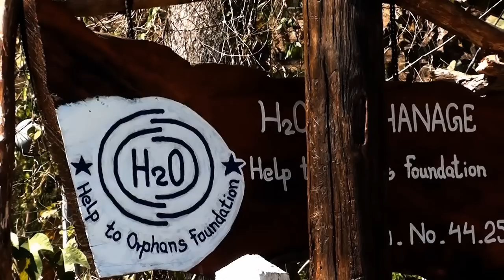Mission Trip Report For NorthseaBaptist Church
미션 뉴스

ミッションのニュース

特派團新聞

mission Nyheder

Mission Uutiset
Mission Nouvelles
Νέα αποστολή
Berita Misi
اmisiune Ştiri
خبار ماموریت
poslanie správy
ujumbe wa News
Mission Nyheter
ข่าวพันธกิจ
місія Новини
מיסיע נייַעס